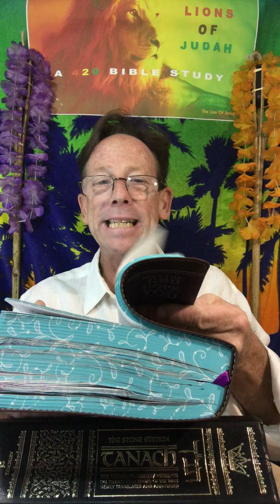Temple420 Bible Study and Torah Tour 038 ~ Aroma Therapy Baked Offered and Served Fresh Daily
Blessed Blessed Blessed Blessed Are You Really My Son?  Who Are Poor In Spirit ~ Blessed Are You Who Hunger For Righteousness ~ But What Does Blessed Mean?  Welcome To The Temple420 Torah Tour as We Fill The Temple of God With The Aroma of God ~ It Makes You Feel Happy To Be Blessed but The Blessing Is Based On The Smell of His Son ~ May God Give You Heavens Dew, Manna, Jesus and an Abundance of Grain ~ Who Wants To Be A  Child of God?   Time To Past The Smell Test!!! And Tell The Truth !!!